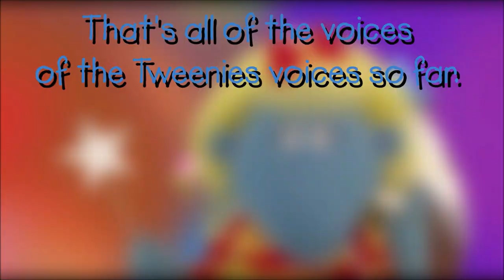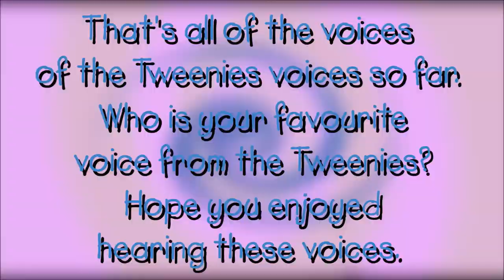The Many Voices of the Tweenies (1999 - 2004)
This month, the most iconic characters from CBeebies has celebrated their 25th anniversary since their show first aired in 1999.

To celebrate their 25 years of the show, here are some fab-a-rooney voices to enjoy.

Created by: @iainlauchlan8372 & @willbrenton8928

Cast in order:
@SallyPreisig/Emma Weaver/Alyson Court as Bella
Bob Golding/Tracey Moore as Milo
Colleen Daley/Lisa Yamanaka as Fizz
Justin Fletcher/Colin O'Meara as Jake
Justin Fletcher/James Rankin as Doodles
Bob Golding/James Rankin as Max
Sinead Rushe/Caroly Larson as Judy
Colleen Daley as Izzles